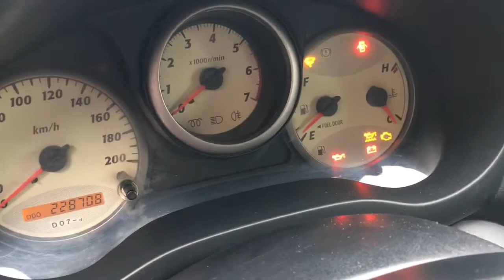TOYOTA RAV 4 SOL 5 PORTE 2.0 D4D 4X4 ANNO 2003 USATA IN VENDITA A BRESCIA